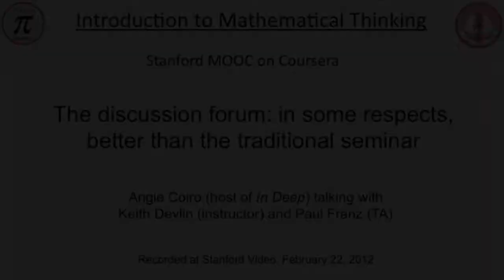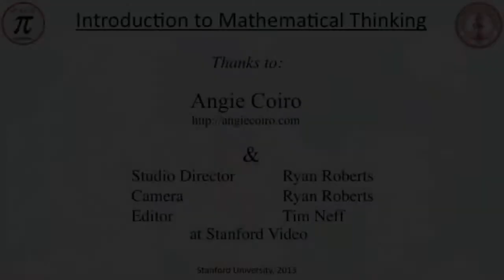Devlin MOOC: 8. The Discussion Forum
In some respects, the MOOC discussion forum is better than a traditional college seminar.